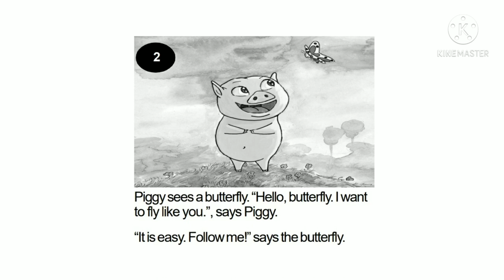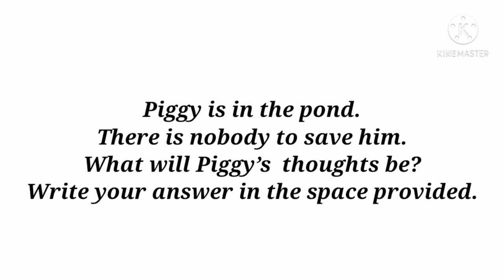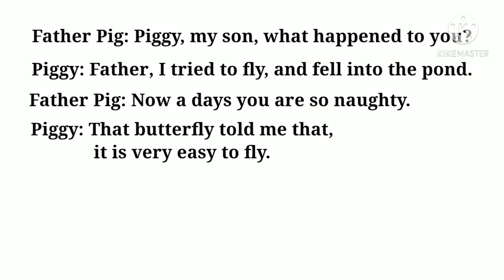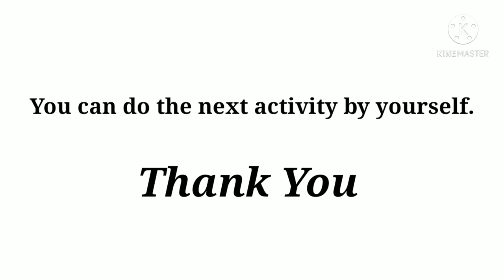പഠനമികവ് രേഖ - Class 4 - English 1 - 5| Learning excellence Record |For English and Malayalam Medium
In this video we have included the first 5 activities of English. In this video we have completed the activities related to the piggy.